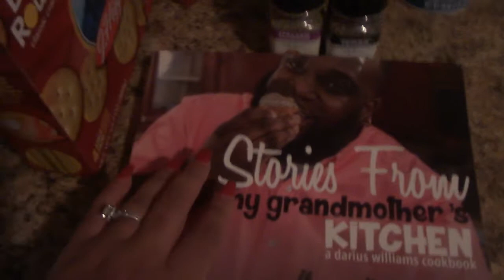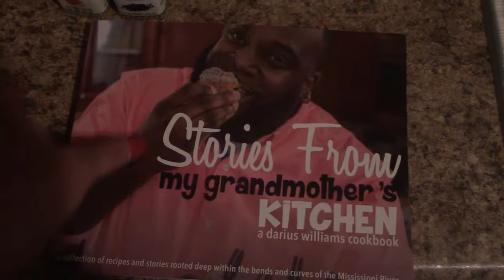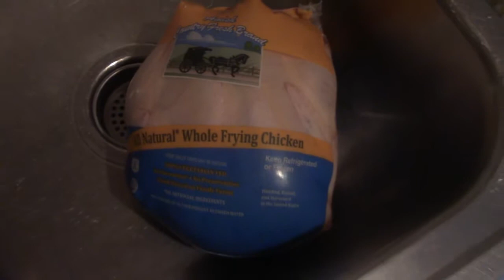Vlog: Super Chill Sunday